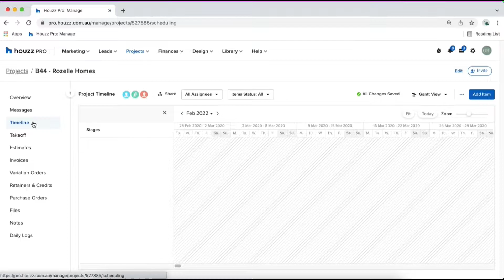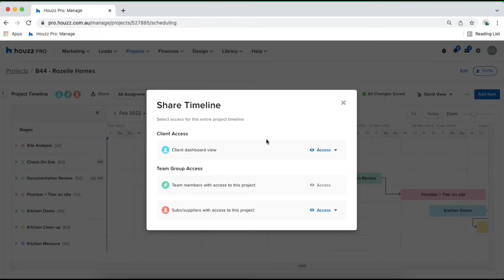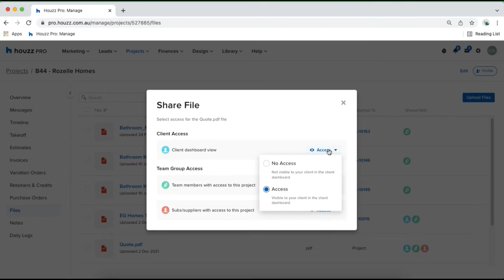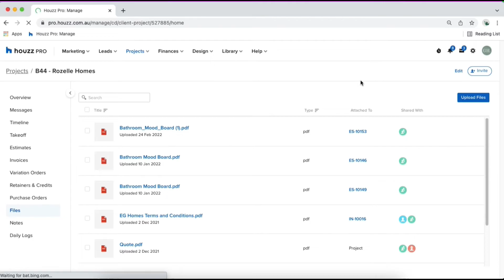Houzz Pro - How to add timeline to client dashboard